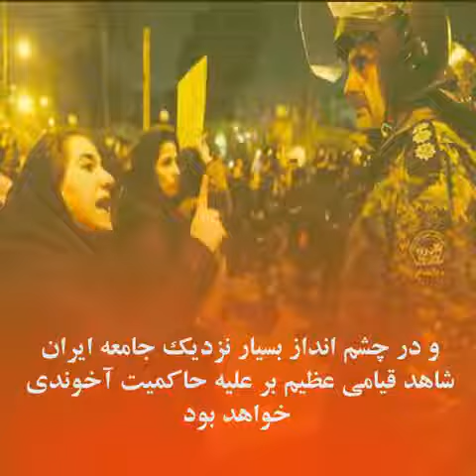آرامش پیش از طوفان، ایران روی بشکه باروت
ظلم و ستم ۴۰ساله اخوندها جامعه را به یک بشکه باروت آماده انفجار تبدیل کرده است
غارت و چپاول آخوندها ،اقتصاد ایران را به مرز فروپاشی رسانده و اکثریت مردم ایران را به فقر و فلاکت کشانده است
کارشناسان حکومتی و مقامات امنیتی رژیم بوضوح نسبت به شورش گرسنگان در آینده نزدیک هشدار میدهند